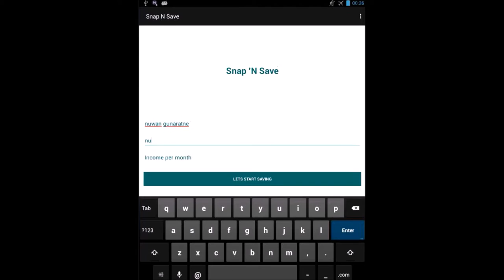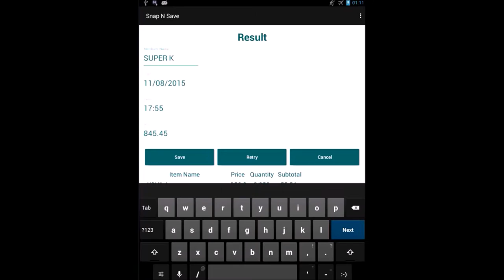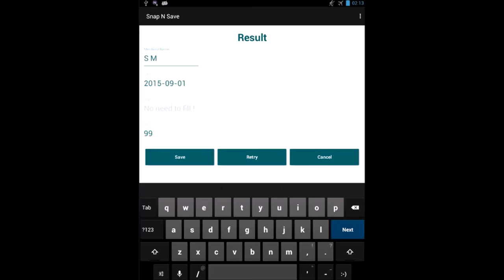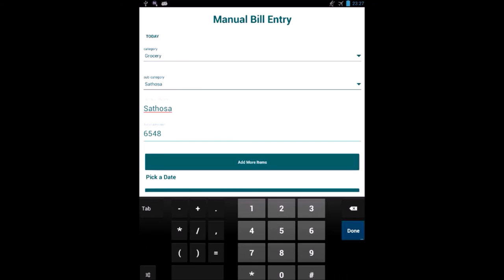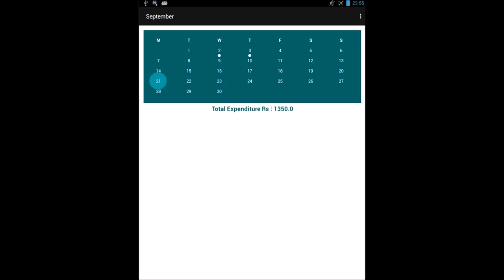Snap 'n Save Demonstration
This Mobile Application was created during our final year as a research project at SLIIT (Sri Lankan Institute of Information Technology)